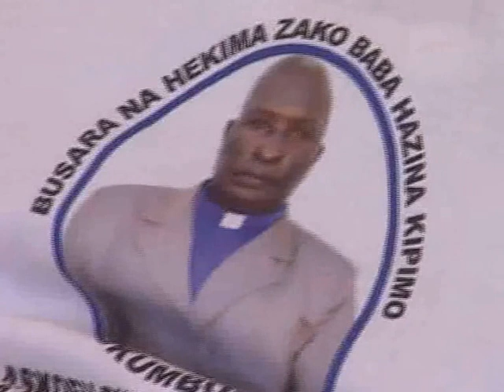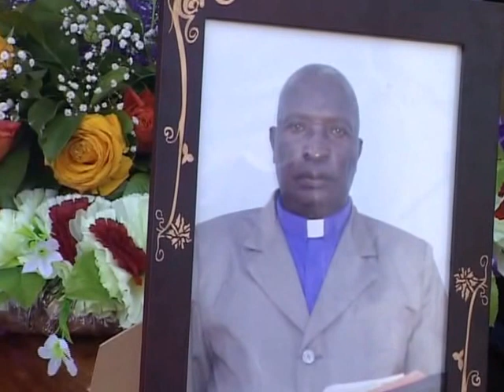IBADA YA MAZISHI ASKOFU PHILLIP RUSHITA 2